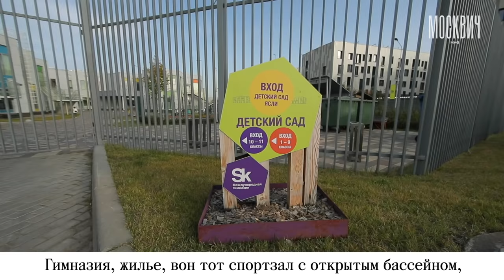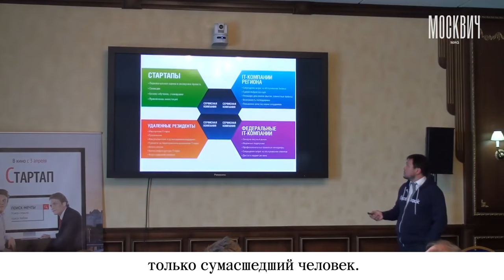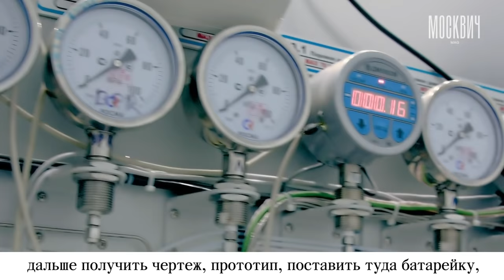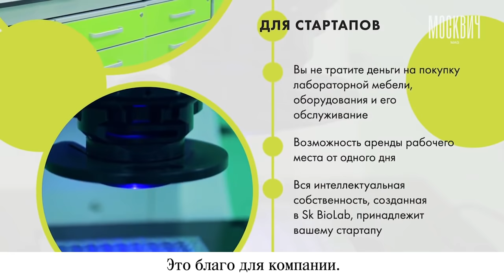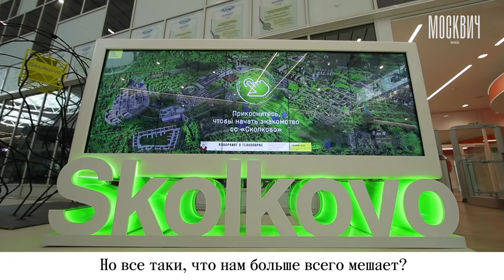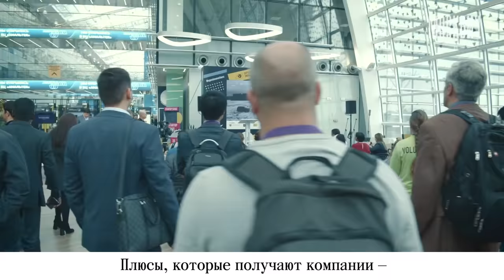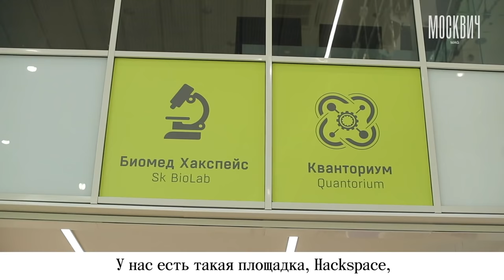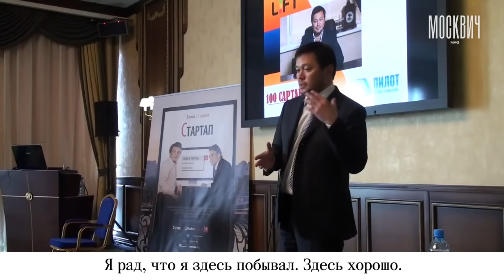В первый раз: технопарк «Сколково»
Если начать спрашивать людей на улицах, что они знают о «Сколково», наверняка подавляющее большинство выдаст ассоциацию первого порядка: инновации. Про «Сколково» тысячу раз слышали все, тем не менее для огромного числа москвичей это совершеннейшая terra incognita.

Наш издатель Игорь Шулинский отправился в «Сколково» — посмотреть своими глазами, что там происходит. А его проводником стал генеральный директор технопарка Ренат Батыров, который занимается им с нуля уже десять лет.

«В этой стране может что-то сдвинуть только сумасшедший человек. Если человек не сумасшедший, не болен своей идеей, не готов бороться с бюрократами, рисковать, нарушать правила, не спать ночей, то у него ничего не получится», — считает Шулинский. У Батырова и его команды получается.

Вот на улице парень испытывает летающий мотоцикл. Другой показывает инвалидную коляску, которая может передвигаться вверх и вниз по любым лестницам, потому что помимо колес у нее есть гусеницы. Вот девушка рассказывает о бионических протезах рук, которые умеют шевелить каждым пальцем в отдельности. (Угадайте, какой жест просят запрограммировать в первую очередь.)

Каждую секунду хочется ущипнуть себя: «А это точно не кино про далекое будущее?»

Для чего нужен технопарк, кто такие резиденты «Сколково» и как тут все работает, смотрите в нашем репортаже.